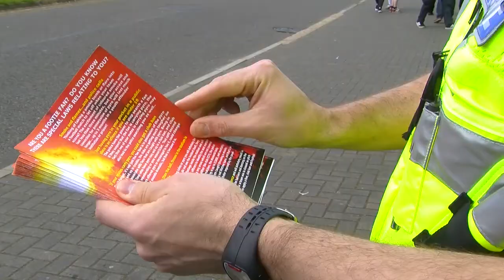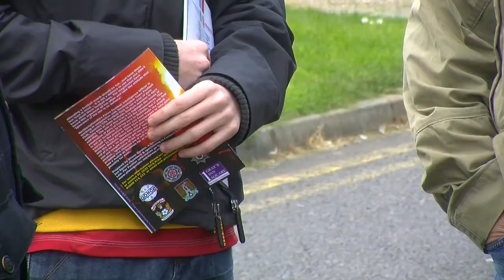Sixfields Pyro Amnesty Bins